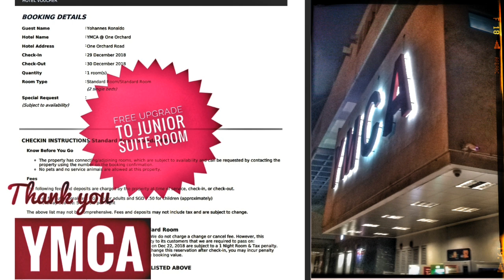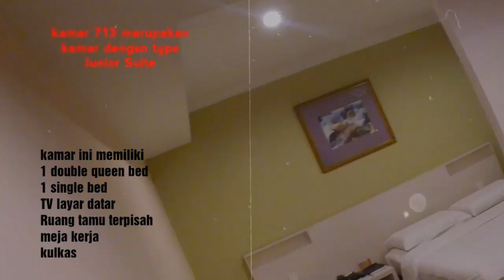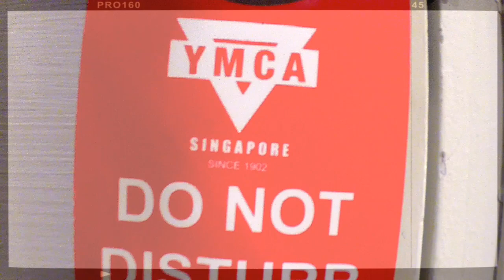Nyampe di Changi Airport Singapore | Nginep Disini | YMCA One Orchard Singapore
Nginep disini

YMCA Orchard
YMCA @ One Orchard
One Orchard Road, Singapore

Setelah menempuh perjalanan 1 jam 20 menit dari Bandara soekarno hatta, akhir nya kami tiba di Changi Airport Singapura. kami pun menyempatkan makan malam disini sebelum menuju ke hotel.

Dengan menggunakan taksi akhirnya kami sampai di YMCA One Orchard.
YMCA merupakan Hotel pertama, tempat kami menginap dalam perjalanan 6 hari 5 malam di Singapura

Nginep disini
Hotel YMCA One Orchard Singapore
Duration 1 Night
December 29 2018
1 Standard Room Upgraded to
Junior Suite Room
(Thank you very much, YMCA)
Booking : MisterAladin.com

INFORMASI PERALATAN :
Kamera yang digunakan:
HP Samsung Gopro Hero 3+
Mic : Boya m1 lavalier
Edit Video : FilmoraGo
Note : Tanpa Gimbal stabilizer apapun 😂 hanya menggunakan tangan dan 3 way pod go pro (maafkan kalau sedikit "shaky")

) Track Info
Title : Sunshine Samba
Artist : Chris Haugen
Genre : Jazz & Blues
Mood : Happy